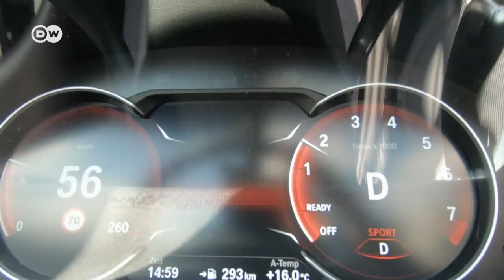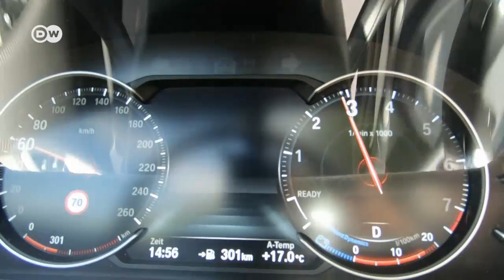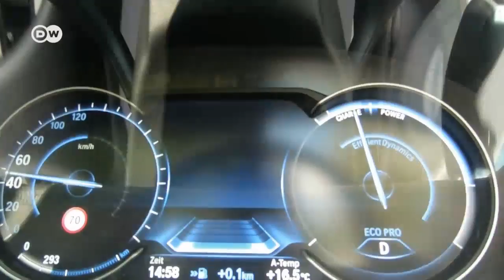Sinnlich: BMW 430i Cabriolet | Motor mobil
In keinem anderen Fahrzeug lässt sich der Sommer direkter und intensiver erleben, als in einem Cabrio. Passend dazu testen wir das BMW 430i Cabrio. 185 kW Leistung sowie sportliche Agilität und Dynamik dank eines adaptiven Fahrwerks, sollen den Fahrspaß in den Vordergrund stellen.